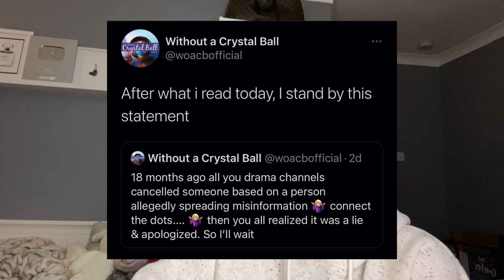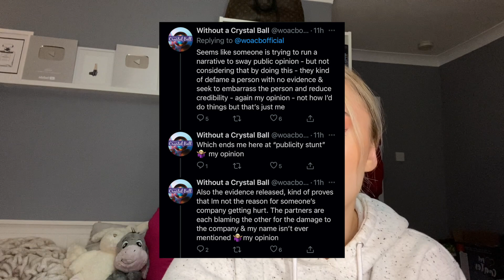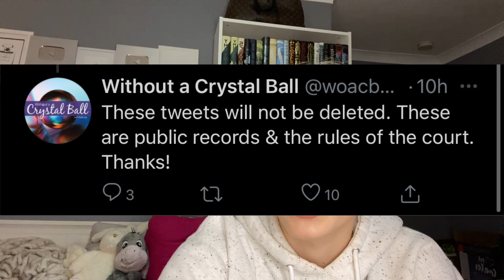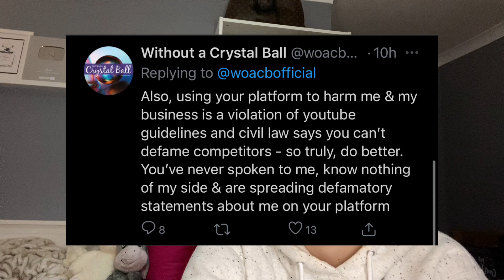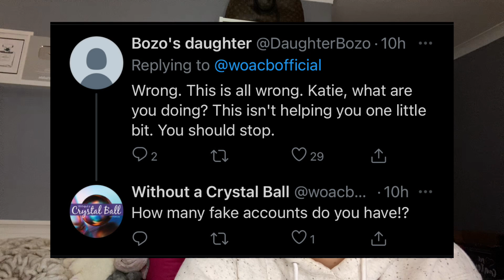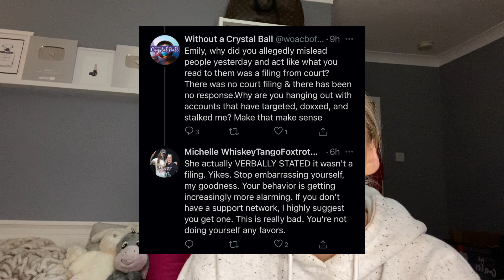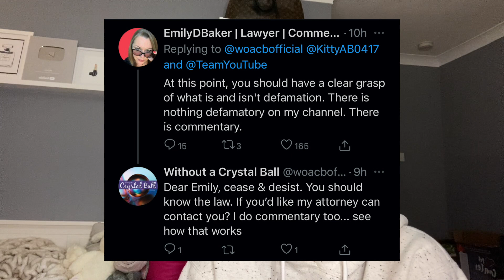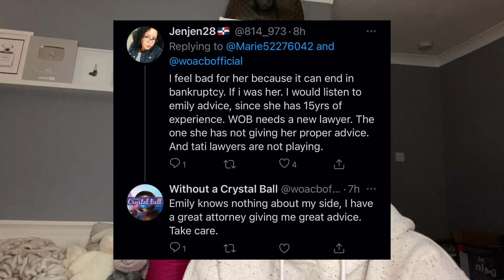Without a Crystal Ball NEEDS to be STOPPED...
This video is about the Tati and Without a Crystal Ball (Katie Joy) lawsuit! Enjoy :)